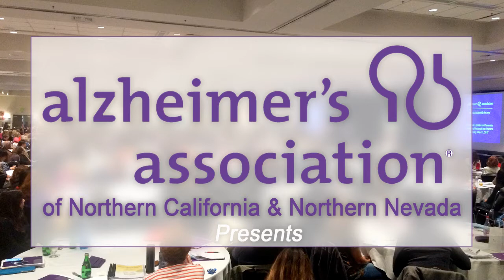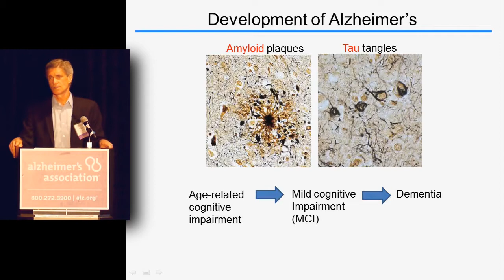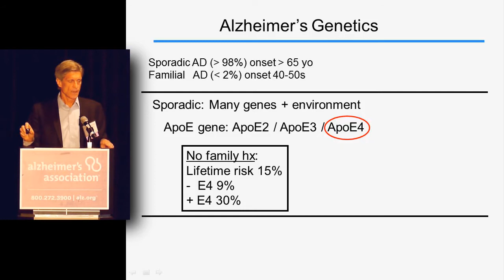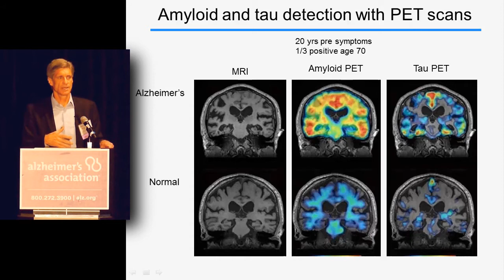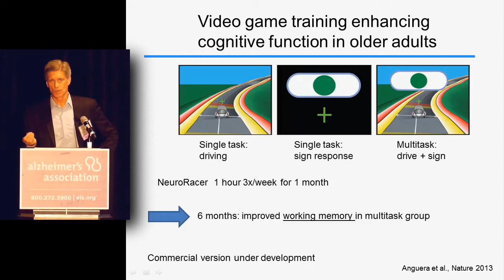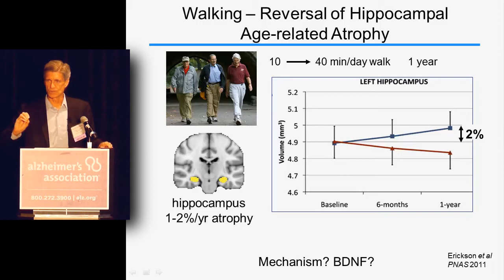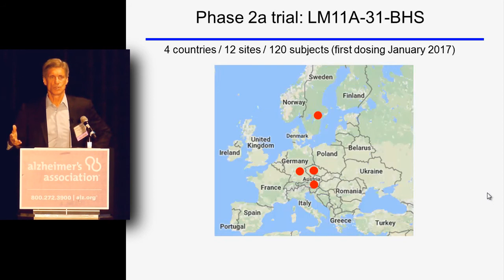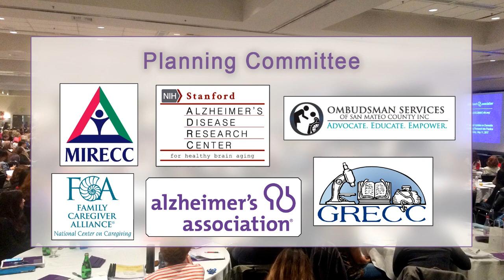Frank M. Longo, MD, PhD: Alzheimer’s Prevention and Treatment, Where Are We Headed?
Award-winning researcher and clinician, Frank M. Longo, MD, PhD,  is Professor and Chairman of the Department of Neurology and Neurological Sciences at Stanford University School of Medicine and founder and Chairman of biopharmaceutical firm PharmatrophiX.  His team’s pioneering work on Alzheimer’s therapeutics was featured on the cover of Time Magazine in 2016.  Dr. Longo was also the inaugural winner of the 2015 Alzheimer’s Drug Discovery Foundation’s (ADDF) Melvin R. Goodes Prize for Excellence in Alzheimer’s Drug Discovery, the first prize to specifically recognize researchers working in novel and promising areas of Alzheimer’s drug discovery.  In this presentation, Dr. Longo reviewed advances in Alzheimer’s research related to prevention, diagnostic imaging, biomarkers and treatment.

Other presentations of the 19th Updates on Dementia

Produced by
Jack Downey
Media Coordinator